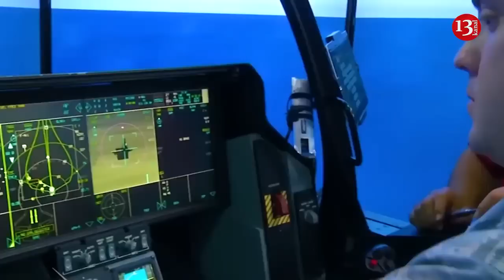F-16 fighter jets should be given to Ukraine for the nuclear security of the European continent